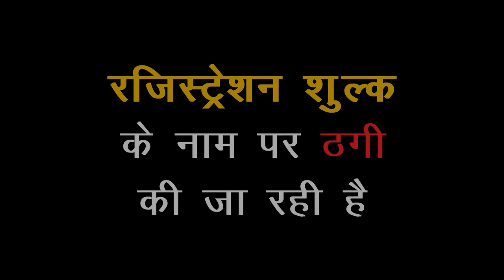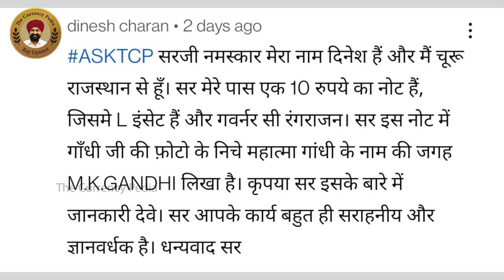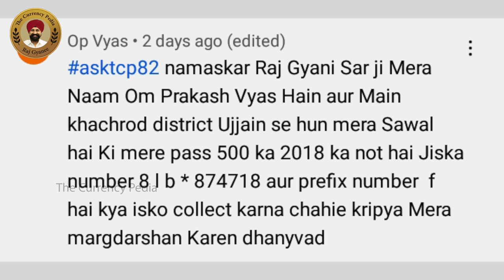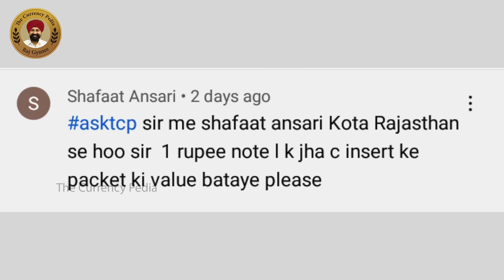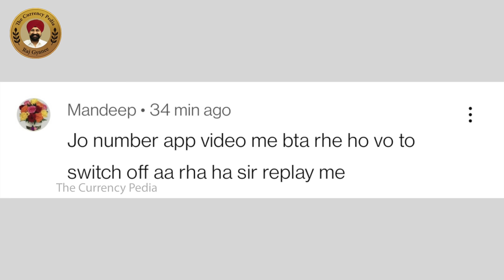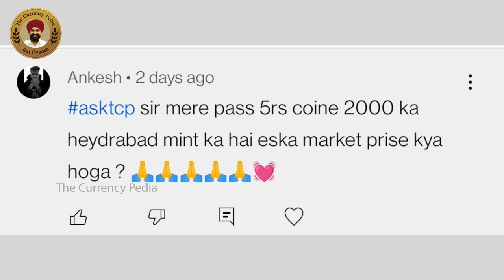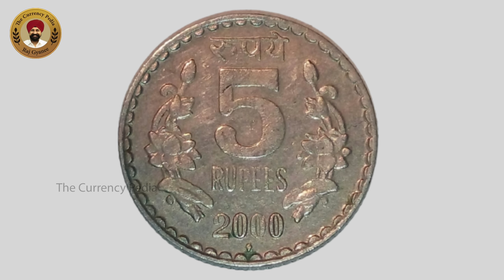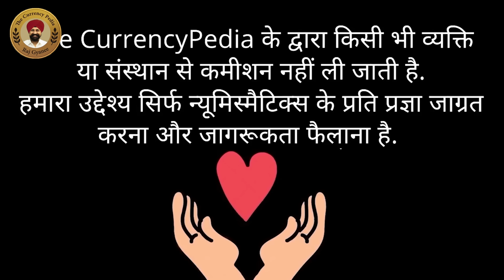5 Rupee Coin Hyderabad Mint Value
5 Rupee Coin Hyderabad Mint Value | The Currencypedia
सत श्री अकाल दोस्तों 😊🙏🏼
एक बात याद रखिएगा आपके सिर्फ वही सिक्के और नोट बिकेंगे जो रेयर होंगे, कामन सिक्के कामन नोट नहीं बिकेंगे |
द करेंसी पीडिया और राज ज्ञानी के नाम पर  फ्रॉड हो रहा है। आप सावधान रहें सिक्के बेचने के लिए कभी भी किसी को भी  पैसे नहीं देना है।

- दोस्तो आज हम asktcp 83 के इस वीडियो में

-10  rupee वाले c rangrajan के साइन वाले नोट
-MK GANDHI लिखा हुआ 10 RUPEE  वाला नोट
-1 \4  रुपए वाला 1940 का सिक्का कलकत्ता मिंट का PRICE
-500 RUPEE वाला स्टार नोट 2018
- 20 RUPEE का YV REDDY का A PREFIX R INSET वाला नोट
-२ RUPEE वाला क्रॉस सिक्का 2006 का BOMBAY MINT वाला
-5 RUPEE वाला  हैदराबाद मिंट का सिक्का सन 2000 में जारी किया गया

Hello everyone in this AskTCP 83 video we are going to be talking about

- 10 Rupee Old Note C.Rangarajan
- M.K.GANDHI Note 10 Rs
- 1/4 Rupee coin 1940 Calcutta mint price
- 500 Rupee Star Note Value 2018
- 20 Rupee  Y.V. Reddy A Prefix  R Inset
- 2 rupee cross coin 2006 Bombay mint
- 5 rupee coin 2000 Hyderabad mint

" चेतावनी "
10 September 2017

                         @The Currencypedia International

                 @The Currencypedia Phone Recordings

1. Camera
2. Lens
3. Tripod
4. Mic
5. Lights